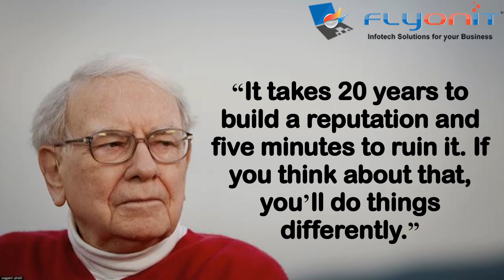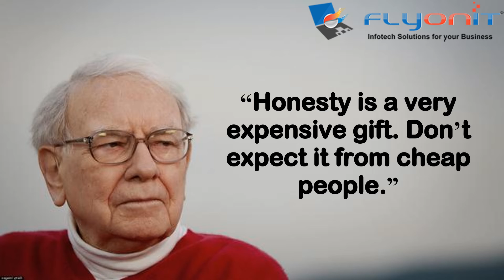Warren Buffett Quotes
Warren Buffett Quotes on Investing & Success.